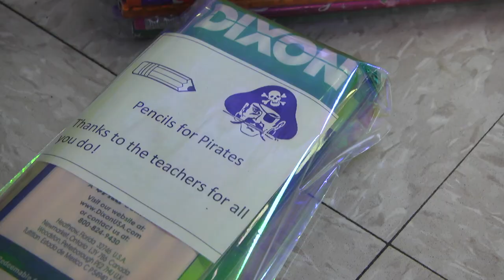Student hosts pencil drive for teachers